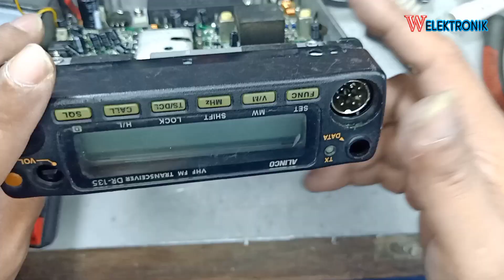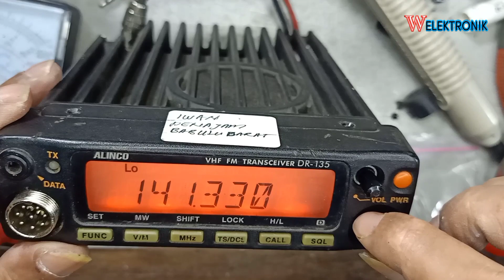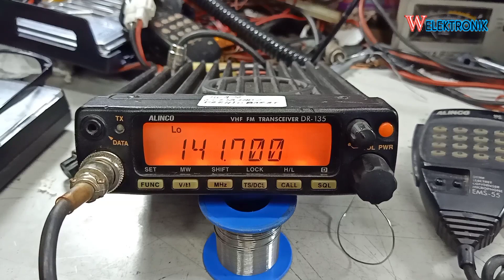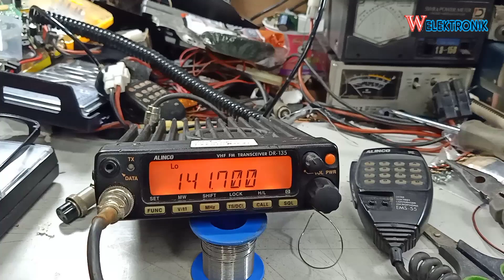mainboard alinco dr 135 gundul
alinco dr 135
skema extra mic alinco dr 135 mk3
final alinco dr 135 mk3
harga rig alinco dr 135 bekas
pin mic alinco dr 135
skema alinco dr 135 mk3
extra mic alinco dr 135
kelebihan alinco dr 135 mk iii
harga rig alinco dr 135 mk2 bekas
cara setting alinco dr 135 mk3
manual book alinco dr-135 mk iii
alinco dr 135 gundul
alinco dr 135 mk2 service manual
alinco dr 135 mk ii
alinco dr 135dx
alinco dr 135 review
alinco dr 135 uk
alinco dr 135t
alinco dr 135 manual
alinco dr 135 mk3 bekas
manual book alinco dr-135 mk ii
manual book alinco dr 135
alinco dr-135 dx bedienungsanleitung deutsch
alinco dr-135 cb new
cara reset alinco dr 135 mk3
radio cb alinco dr 135
titik cos alinco dr 135
alinco dr-135 programming cable
cara menaikkan power alinco dr-135
cara reset alinco dr 135
mic alinco dr 135
alinco dr 135 dx
alinco dr-135 db9 pinout
alinco-dr-135-dx 10/11 m
alinco dr-135 dx manual pdf
alinco dr-135 dx modification
alinco dr-135 dx manual
alinco dr 135 dx service manual
alinco dr-135 dx software download
alinco dr 135 dx mic wiring
alinco dr-135 dx mods
download software alinco dr-135
pin extramic alinco dr 135
harga extra mic alinco dr 135
alinco dr-135 dx erfahrungen
alinco dr 135 manual español
alinco dr-135 for sale
alinco dr-135 fx
final alinco dr 135 mk2
final alinco dr 135
fungsi tombol alinco dr 135
alinco dr-135 f
alinco dr-135 dx frequenzerweiterung
alinco vhf fm transceiver dr-135
rig alinco dr 135
cara setting rig alinco dr 135 mk iii
jual radio rig alinco dr 135 mk3
harga alinco dr 135 mk3
harga alinco dr 135 bekas
alinco dr 135 mk iii
alinco dr 135 mk iii manual
skema alinco dr-135 mk iii
harga rig alinco dr 135 mk iii
alinco dr-135 dx manuale italiano
alinco dr-135 lh инструкция
alinco dr-135 lh
alinco dr 135 mk3
alinco dr 135 mic pinout
alinco dr 135 mk3 manual
alinco dr 135 mk2
alinco dr-135 programing software
alinco dr-135 programming software
alinco dr-135 manual pdf
program alinco dr 135
alinco dr 135 mkiii review
reset alinco dr 135
cara setting radio alinco dr 135
alinco dr 135 service manual
alinco dr 135 software download
alinco dr-135 specifications
alinco dr 135 software
alinco dr 135 mkiii service manual
setting alinco dr 135
spesifikasi alinco dr 135 mk2
spesifikasi alinco dr 135 mk3
service manual alinco dr 135 mk3
skema alinco dr 135 mk2
skema alinco dr-135
software alinco dr 135
alinco dr-135 mkiii manual
alinco dr-135 mkiii
alinco dr-135 mk2 user manual
alinco 135
alinco dr 435
alinco dr 635
alinco dr 635 manual
alinco dr-735